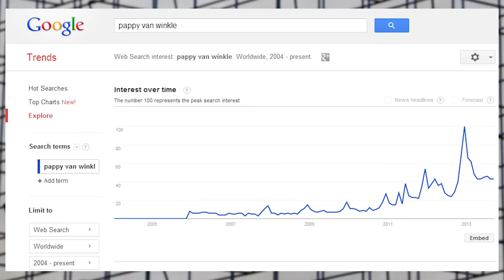Top 10 Alternatives To Pappy Van Winkle - Bourbon Real Talk Episode 116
Pappy Van Winkle is arguably the most sought after bourbon of human history. Finding it is almost impossible.  This episode discusses a range of alternatives to this elusive spirit.

In an effort to reduce the number of duplicate posts you see I will no longer be posting the links to my episodes in multiple clubs.

0:00 Intro
0:30 History of Pappy Van Winkle (PVW)
4:28 Pappy Heist
5:10 All Pappy Is Van Winkle, But Not All Van Winkle Is Pappy
6:28 Switch to Buffalo Trace Distillery
7:35 Alternatives Based On Mashbill
15:03 Alternatives Based On Age
17:07 Is PVW Worth The Hype
18:25 Alternatives Based On Quality Of Flavor
20:17 Show Philosophy/Sign-Off
22:07 Outtakes